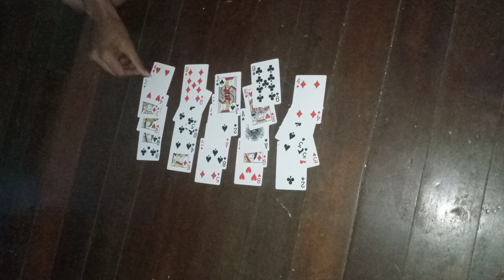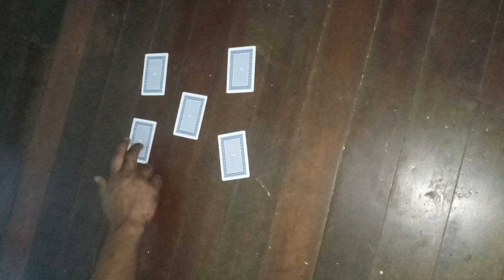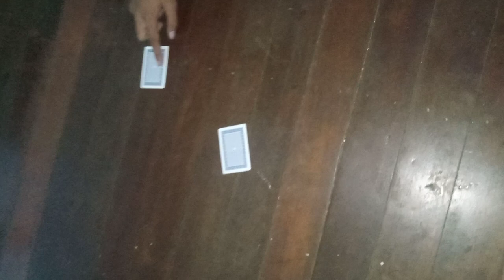Amazing Papua New Guinea Joker 2021 new Card trick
new png Lae polytech#Trick#magic